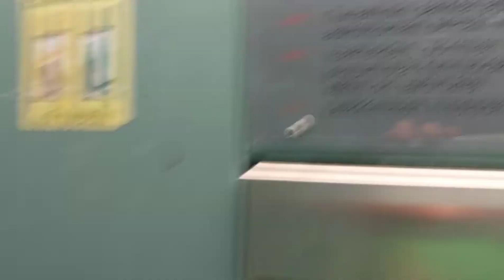Miika kävi saunan vessassa koska omassa ei voinut. 16.8.2022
vessaremppamies tuli korjaa vessan kun vuoti ja 16-20 ei saanut vessassa käydä joten piti mennä saunan vessaan. :) 😀